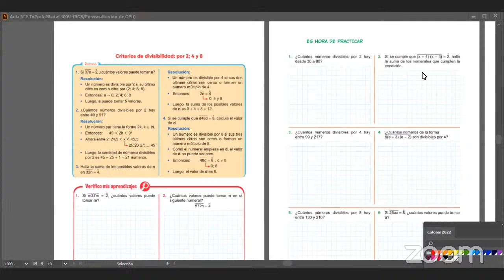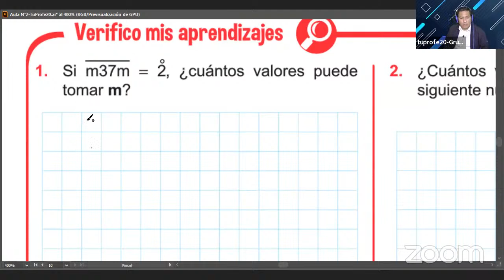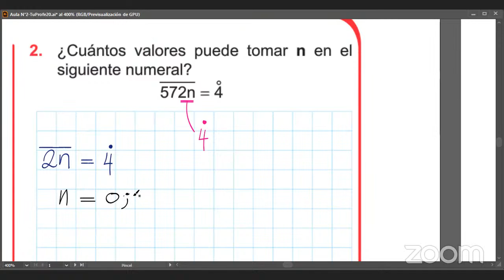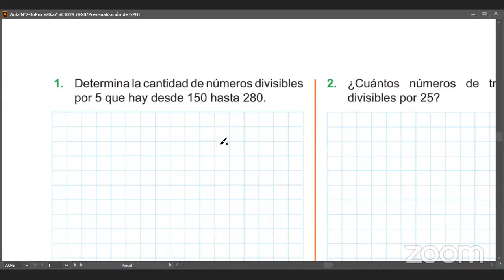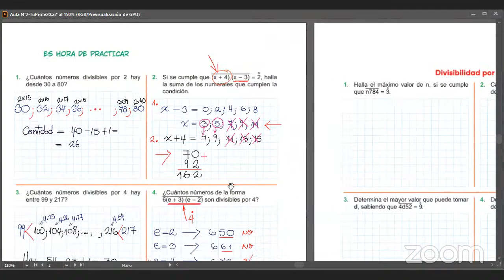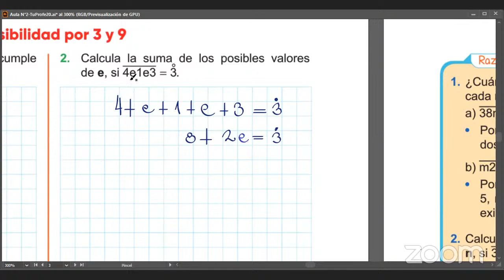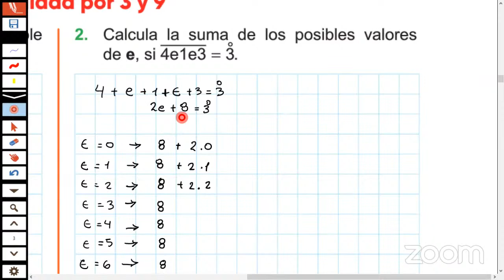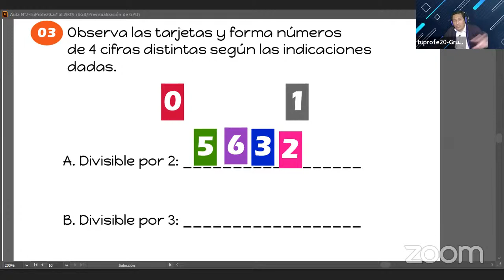2°Semestre-Taller de matematica-Aula 2-TuProfe20-Divisibilidad-22/08/22